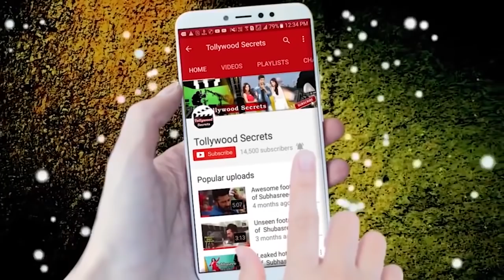কবে টলিউডে ডেবিউ করছেন সবনম বুবলি? Shobnam Bubli